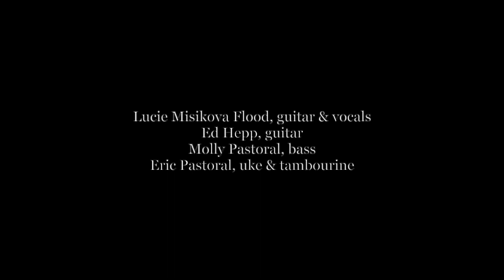Life Is Full by Lucie Misikova Flood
Our friend Lucie wrote this song; we all got together and played it during a marathon, whiskey fueled recording session on Friday night (March 8 2019). Molly Pastoral on bass, Ed Hepp on guitar, Eric Pastoral on uke & tambourine. Guitar, vocals & composition by Lucie Misikova Flood.